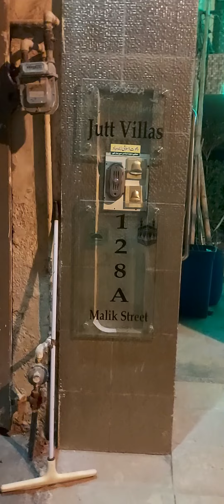12 rabi ul awal 17th september 2024||sarkar ki amad marhaba